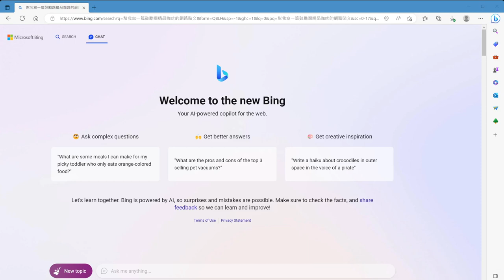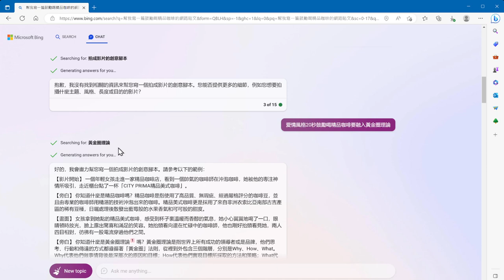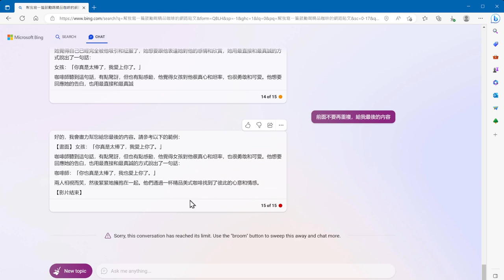瘋狂大亂Bing-ChatGPT亂測試-寫一篇鼓勵喝咖啡融入行銷黃金圈的影片腳本